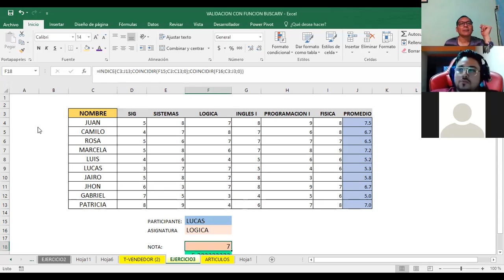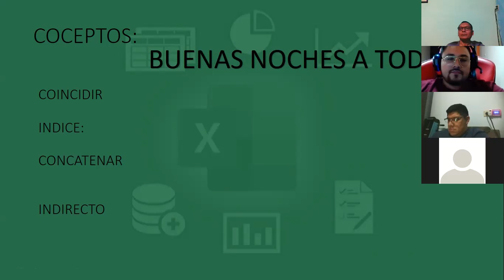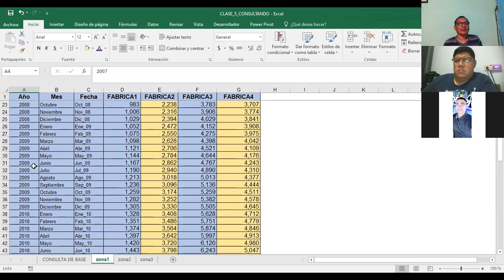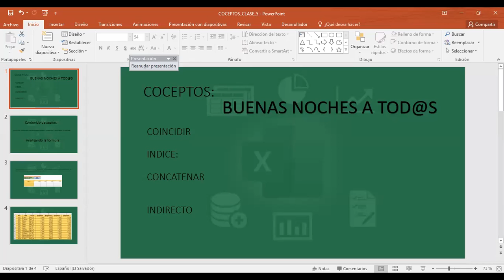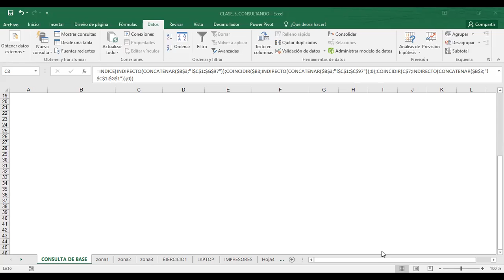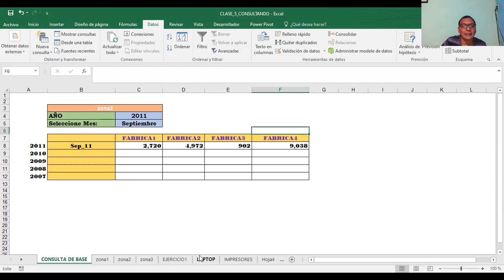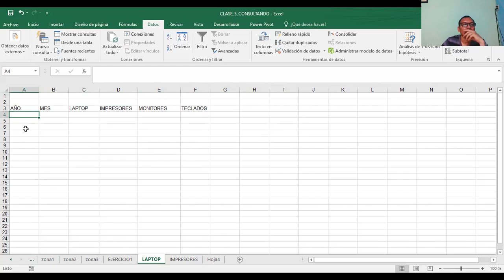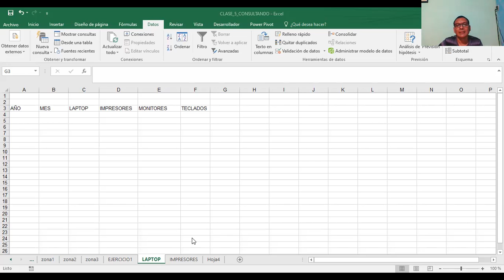Ingles Corporativo-EXCEL AVANZADO CONSULTA DE DATOS CLASE_5